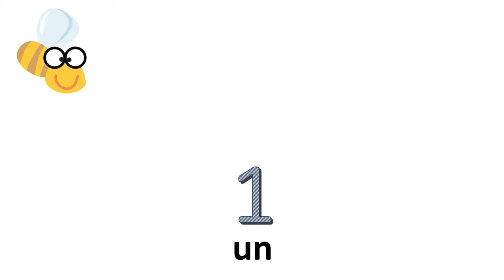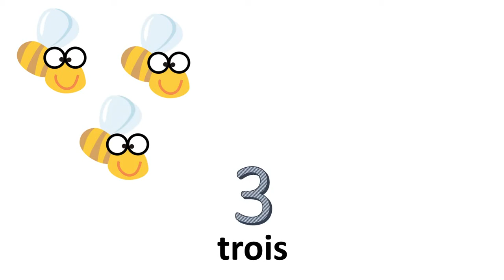Los números en francés # De 0 a 10